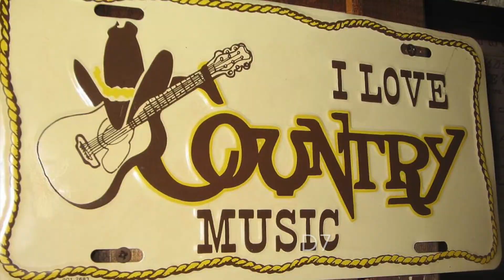A7 Country Backing Track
Here you can find the complete video 'Jam with me'